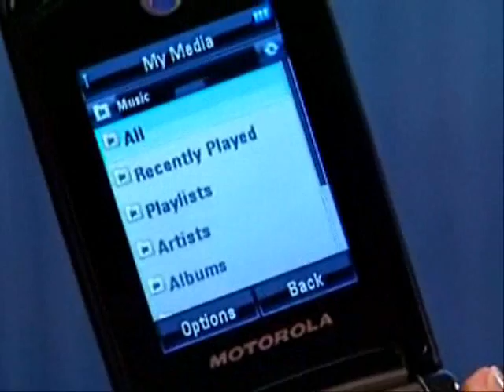The NEW RAZR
A short clip from Motorola showing the NEW RAZR